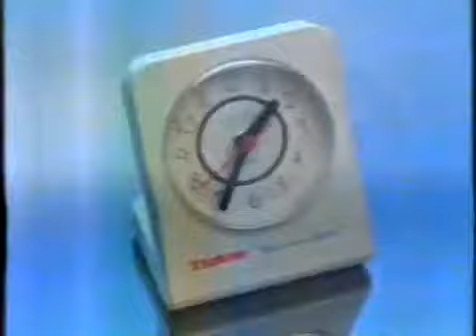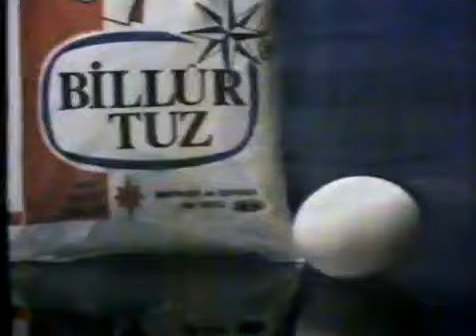TRT 199192 Yılbaşı Programı - 21.00 reklam kuşağı